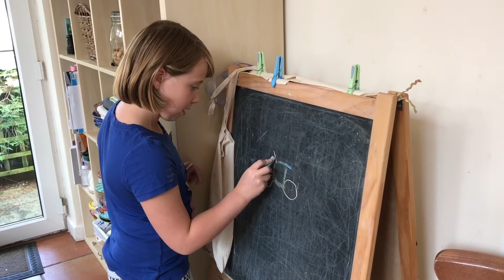The story so far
Lisa has designed her own custom bicycle online, and has decided to let her penpals know just how good her bike is.